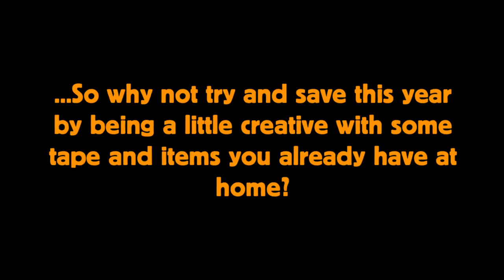10 DIY Costume Ideas For You Made Using Tape - Gaffer Power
- Gaffer Power